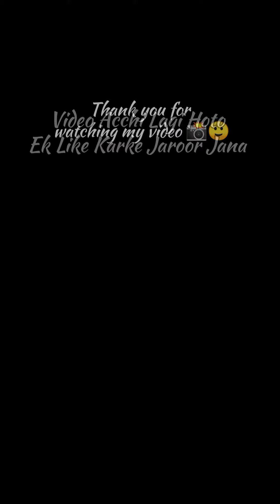YAZAKI INDIA PVT LTD || Yazaki India Company Full Video 📸|| Yazaki Company in Ahmedabad Gujarat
Video Acchi Lagi Hoto Ek like Jaroor Karna 👍❤️

Direct Joining Ke liye Niche Diye Gye Number pe Contact Karen 👇

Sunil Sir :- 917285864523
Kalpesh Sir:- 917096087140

Mere Se Or bhi Jankari Chahiye To Mere Instagram id Ko follow karlo 🙂